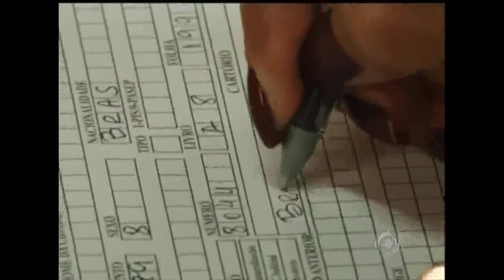Jornal da Amazônia | Pesquisa recomenda que crianças tenham poupança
Pesquisa recomenda que crianças tenham poupança